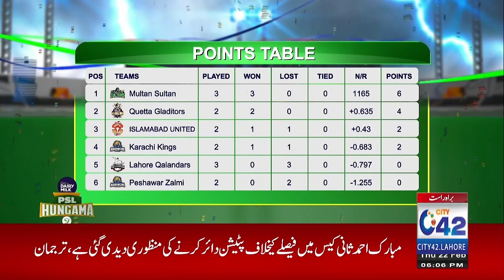Quetta Gladiators vs Islamabad United | PSL Hungama | Sara Baloch | 22 Feb 2024